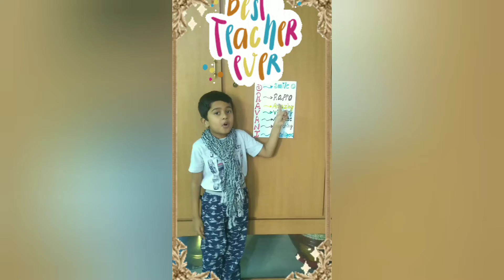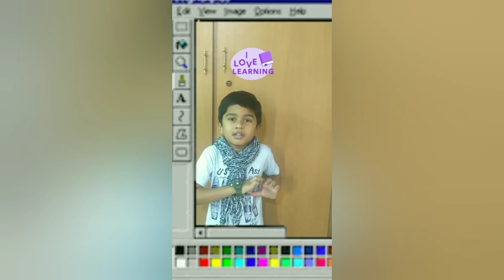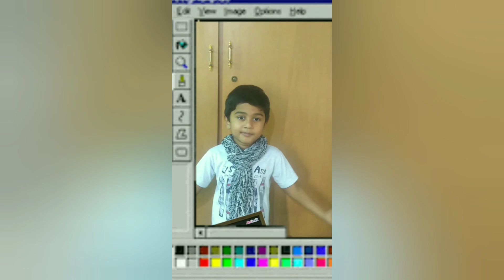teachers day wishes/special wish for teachers day/special wishes/teachers day activity/greet teacher